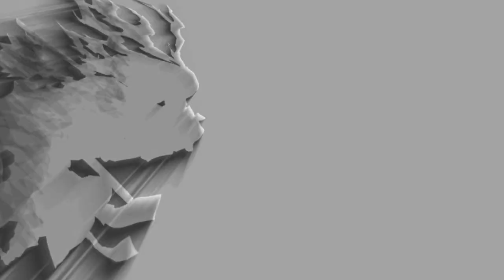DATA DE LANÇAMENTO DA 3ª TEMPORADA DE DEMON SLAYER?! | Demon Slayer season 3 Swordsmith Village Arc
Fala galera no vídeo de hoje eu vim falar para vocês da terceira temporada de Demon Slayer! Qual a data de lançamento da terceira temporada de Demon Slayer: Kimetsu no Yiba! Também será falado no vídeo e também mostrando o trailer da terceira temporada de Demon Slayer! Vem com o Bucky❤️

TEMAS:
3ª temporada,demon slayer 3 temporada,anime no sekai,kimetsu no yaiba 3 temporada,kimetsu no yaiba 3 temporada data de lançamento,demon slayer 3 temporada data,kimetsu no yaiba 3 temporada quando sai

00:00 Terceira Temporada de Demon Slayer
02:49 Data de lançamento de Demon Slayer a 3° Temporada